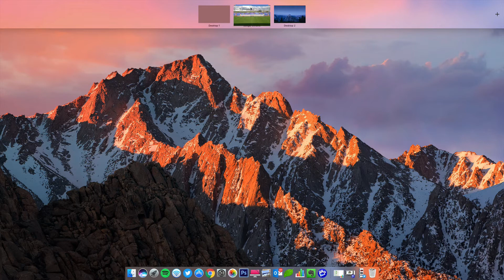Katie Mason for England 7s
Katie Mason combines with Jo Richardson-Watmore to beat Ireland at the death, in the Kazan 7s